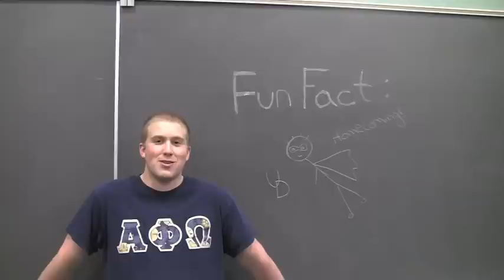Sam Katz UD Homecoming Court 2012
University of Delaware Homecoming 2012 is set for October 15-21. Voting for Homecoming Court will take place on Friday, Oct 19